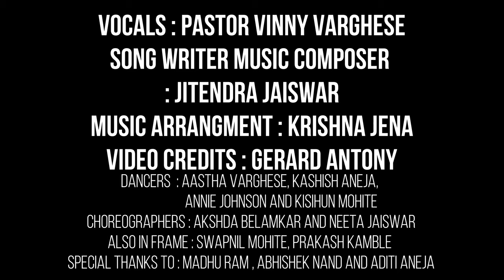Yeshu ko chhu (4k) | New Hindi Christian Song | सुन्दर मसीही गीत | Masih Geet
Praise The Lord with this joyful praise song, Give all Glory to God with this Biblical based song. भारत लोक गीत | हिंदी पहाड़ी गीत | हिंदी बिहू गीत | हिंदी मसीही गीत | नया मसीही गीत | येशु को छू लिया | हिंदी स्तुति गीत | पहाड़ी मसीह सांग | येशु मसीह की जय

A Sangati The Fellowship product

Vocals : Pastor Vinny Varghese
Writer and Music Composer : Jitendra Jaiswar
Music Arrangement : Krishna Jena
Harmony : Jitendra Jaiswar

Video Credits : Gerard Antony
Choreographers : Akshda Belamkar and Neeta Jaiswar
Dancers : Aastha Varghese, Annie Johnson, Kashish Aneja and Kishun Mohite
also in Frame : Prakash Kamble (@PSK) and Swapnil Mohite
Thumbnail : Kamlesh Gupta

A SANGATI 3:16 PRODUCTION